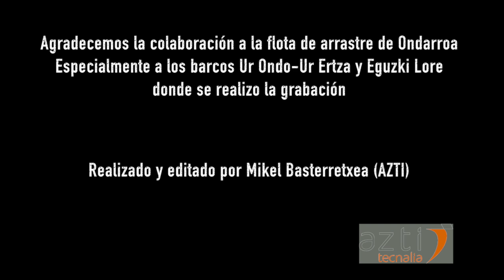Arrastre de fondo: desde las maniobras de pesca hasta el muestreo (Bottom trawling)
Este video recoge el trabajo a bordo, incluso en condiciones de mar adversa, de barcos comerciales de arrastre de fondo. Se muestran las maniobras y metodología de pesca, así como los trabajos de muestreo, identificación de especies y obtención de datos biométricos realizado por los muestreadores de AZTI, que posteriormente serán tratados y utilizados por los investigadores de este centro de innovación marina para, entre otras utilidades, ayudar la investigación sobre conservación de ecosistemas marinos.

El video ha sido grabado por el observador de AZTI Mikel Basterretxea. Especial agradecimiento a la colaboración imprescindible del sector pesquero que facilita al personal investigador las labores de obtención de muestras y datos biológicos.

Bideo honek hondoko arraste-ontzi komertzialen lana jasotzen du, baita itsas baldintza txarretan ere. Arrantza-maniobrak eta -metodologia erakusten dira, bai eta laginketa-lanak, espezieak identifikatzeko lanak eta AZTIko lagin-hartzaileek egindako datu biometrikoak lortzeko lanak ere. Ondoren, itsas berrikuntzako zentro horretako ikertzaileek tratatu eta erabiliko dituzte, besteak beste, itsas ekosistemen kontserbazioari buruzko ikerketa laguntzeko.

Bideoa Mikel Basterretxea AZTIko behatzaileak grabatu du. Eskerrak eman nahi dizkiogu arrantza-sektorearen ezinbesteko lankidetzari, ikertzaileei laginak eta datu biologikoak lortzen laguntzen baitie.